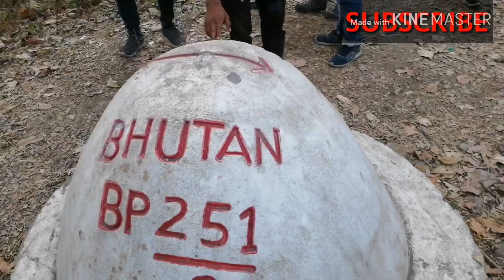Bogamati adventure activities